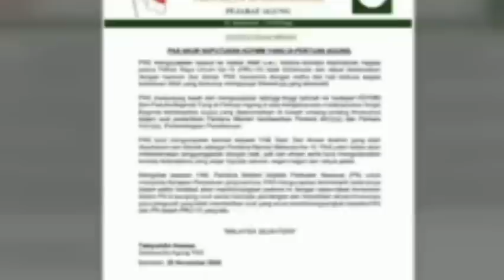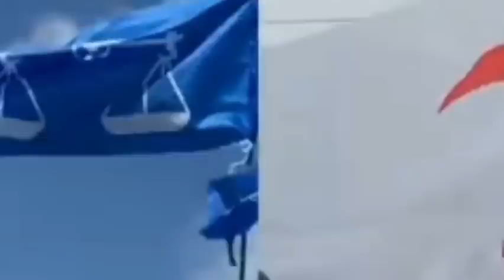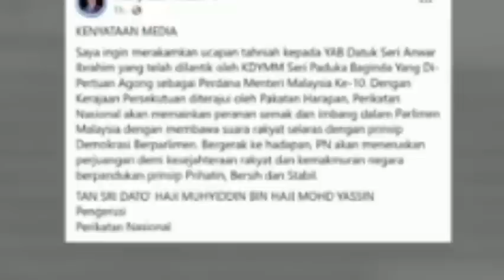TERKINI: RM100 RIBU BILLION DIJUMPAI SPRM DIKEDIAMAN TAN SRI MUHYIDDIN YASSIN??